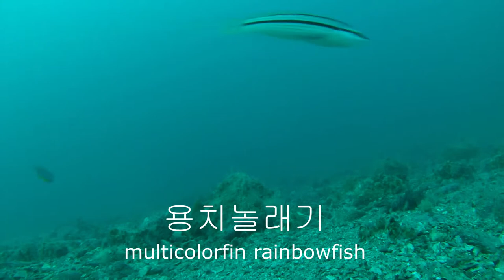홍도 수중촬영 _ 부시리 포착성공 _ 제1부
숨은여 진짜 포인트